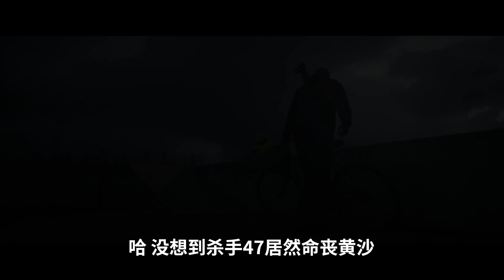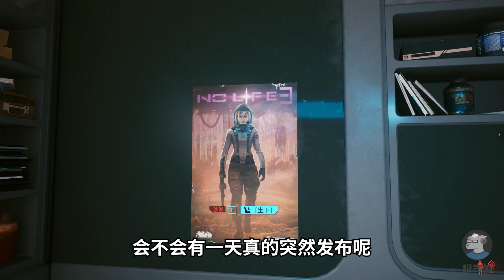【羊羊君彩蛋】又双商业互吹？！盘点10大致敬其他游戏的游戏彩蛋！（泰坦天降2、辐射4、生化危机、荣誉战魂、堡垒之夜等等）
本期视频和大家一起来盘点盘点那些致敬其他游戏的经典彩蛋！
本期视频所用音乐🎵
🎵 At_The_Game
🎵 Fast and Run - Nico Staf
🎵 Simpler Times - The 126ers
🎵 Smooth and Cool - Nico Staf
🎵 Moving On (Rimworld OST)
🎵 Zombie Night Terror OST Railway to Hell
本视频所涉及游戏本体🎮
🎮 《疯狂麦克斯》《杀手3》
🎮 《乐高：指环王》《刺客信条1》
🎮 《堡垒之夜》《刺客信条英灵殿》
🎮 《内脏清洁工》《死亡空间1》
🎮 《荣耀战魂》《真人快打2》
🎮 《断剑2：烟镜》《钢铁天空下》
🎮 《白日噩梦：1998》《半条命》
🎮 《泰坦天降2》《半条命》
🎮 《辐射4》《辐射避难所》《边缘世界》
🎮 《生化危机5》
🎮 《我的世界》《星际火狐64》《刺客信条：起源》